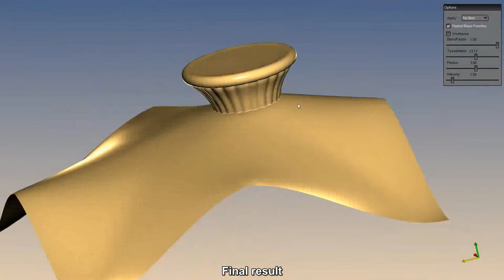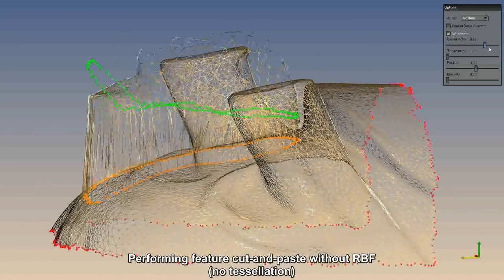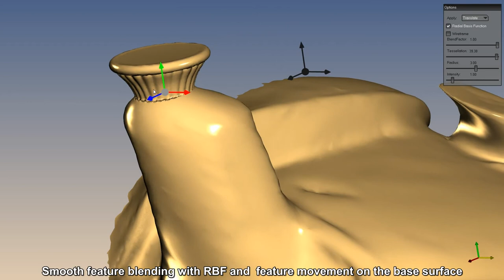Efficient Computation of Constrained Parameterizations on Parallel Platforms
To appear in Computer and Graphics, special issue on Shape Modeling International 2013.

Constrained isometric planar parameterizations are central to a broad spectrum of applications. In this work, we present a non linear solver developed on OpenCL that is eﬃciently parallelizable on modern massively parallel architectures. We establish how parameterization relates to mesh smoothing and show how to eﬃciently and robustly
solve the planar mesh parameterization problem with constraints. Furthermore, we demonstrate the applicability of our approach to real-time cut-and-paste editing and interactive mesh deformation.